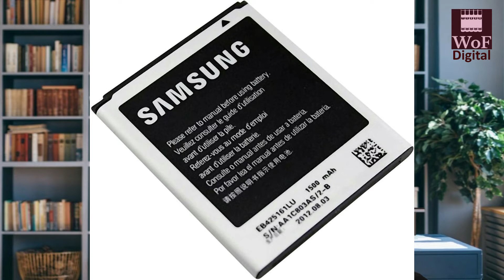Types of Battery | Lead Acid, Dry, Li-ion & Li-Poly | Best Battery for UPS & Solar | WoF Digital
There are several types of batteries; primary non-rechargeable batteries and secondary rechargeable batteries; LEAD Acid Battery, Dry battery, Tubular battery, Li-ion battery, Li-Poly battery. We discuss in details how they work and why their burn out on UPS! Best tips to long last your UPS battery.

Content of the video:
00:00 Primary vs Secondary Battery
00:47 Lead Acid (Taizab) Battery
01:12 Nickel Tubular Dry Battery
01:38 Lithium ion & Polymer Battery
01:56 Why Battery Loose Efficiency over Time!
02:30 UPS Acid Battery Long Life Tips